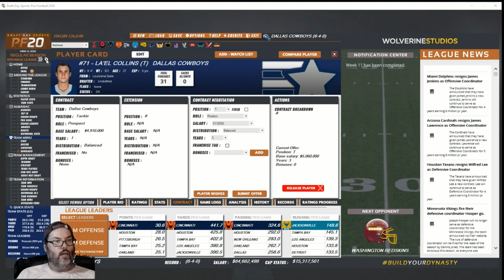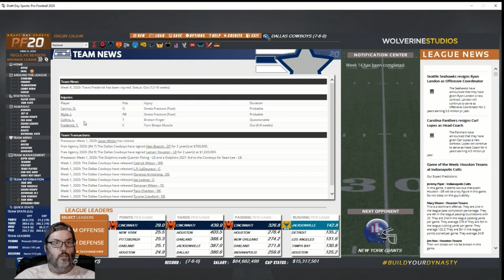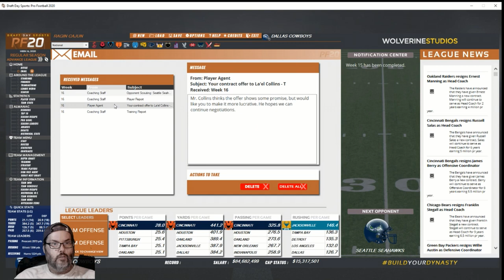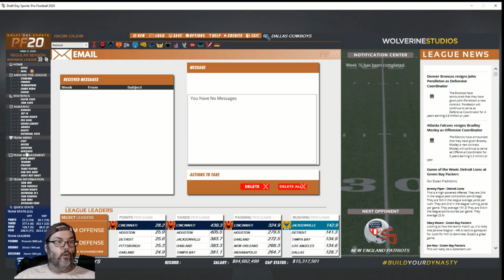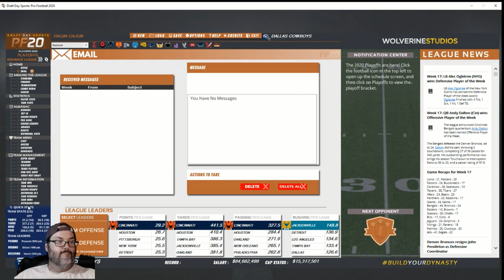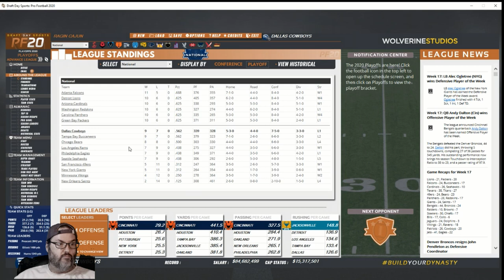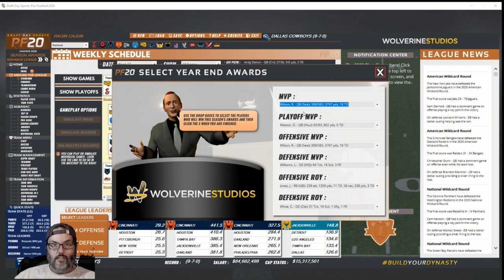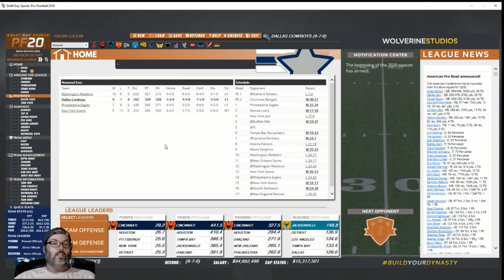DDSPF20 - Dallas Cowboys - S2 Ep. 10